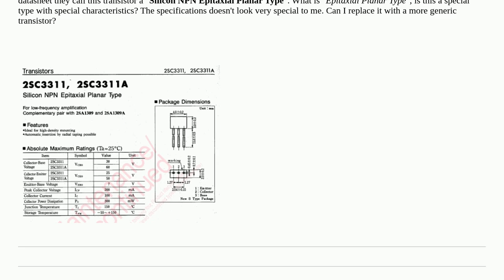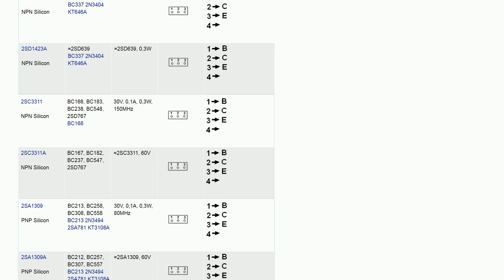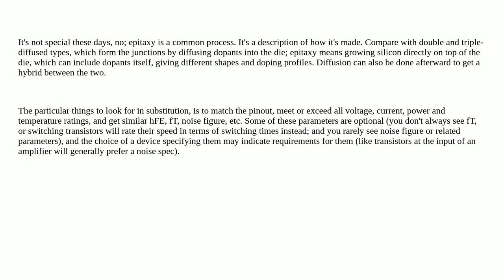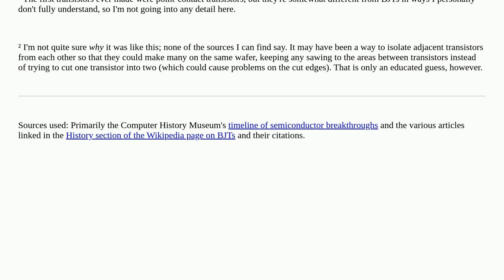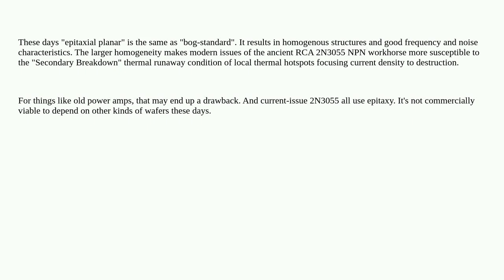Electronics: Transistor: What is "epitaxial planar type"?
Transistor: What is "epitaxial planar type"?

A special thanks goes out to the awesome community

  identification transistors replacement